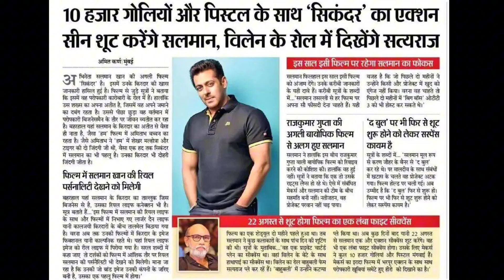Sikander Movie Shooting Start | Salman Khan | AR Mougdioos | Sajid Nadeyadwala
your quires 👇
Salman Khan sikander shooting update
Sikander movie shooting start
Salman Khan
sikander movie trailer
sikander movie teaser
sikander movie shooting
sikander movie leaked photos
salman khan new look
Hello guys 👋
Is channel pr aapko Movie se related sabhi content milega New movies upcoming movie Movie review Movie Box office collection or Bollywood ke sari new update pane k liye hamare channel ko jaldi se subscribe karlo🙏
.Dive into a reel world of endless stories! MovieVerse YouTube channel – where every click unfolds a new cinematic adventure. 🎥✨Movieverse